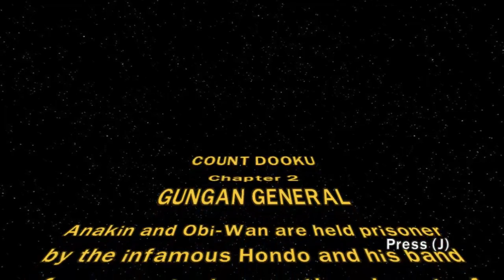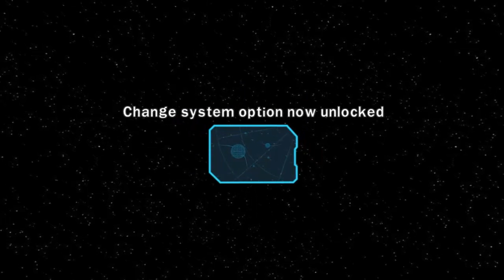LEGO Star Wars III : Odcinek 3 : Gungan General